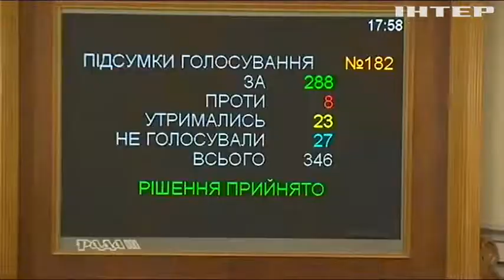У Раді з'явилися проекти за скасування судової реформи